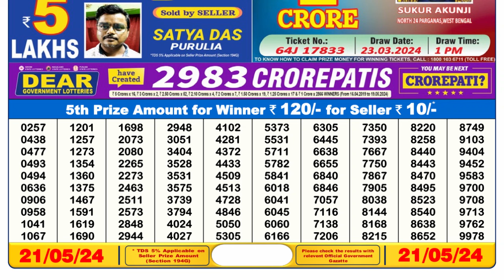Dear Lottery Sambad 6pm today 21.05.24 Nagaland State Lottery Result